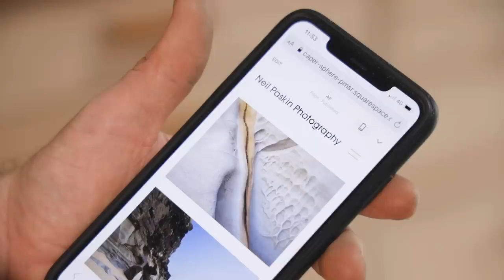Making Yosegi Plane Shaving Veneers - Scrapwood Challenge ep40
As always I'm happy to answer any questions.

You can also help me out by purchasing one of my shirts, you can find them

Also you can check out my photography at my website (nothing to do with making but you may be interested in what I do)

M email can be found in the about section of this channel.

For real mail,

Pask Makes
Yandina
Queensland
4561
Australia